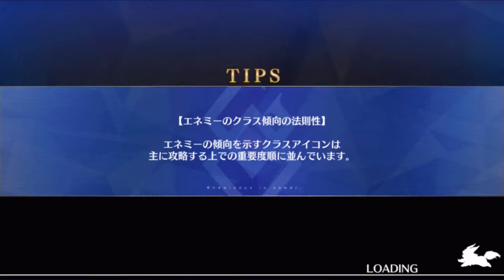【FGO】強化クエスト2 エミヤ 【Fate/GO】【Fate/Grand Order】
Fate/Grand Order（fatego）

TYPE-MOONが贈る、新たな「Fate」RPG。
for iOS / Android
シナリオ監修&シナリオ執筆 : 奈須きのこ
キャラクターデザイン&アート・ディレクション : 武内崇
シナリオ執筆 : 東出祐一郎 / 桜井光
主題歌 : 坂本真綾 「色彩」
fateシリーズ
クラス：バーサーカー・アサシン・セイバー・ライダー・キャスター・アーチャー・ランサー・ルーラー・アヴェンジャー・シールダー
宝具・期間限定イベント・シナリオ・サーヴァント
幕間の物語・強化クエスト
Noble Phantasm
My room voice bonus
Limited event
Story of intermission